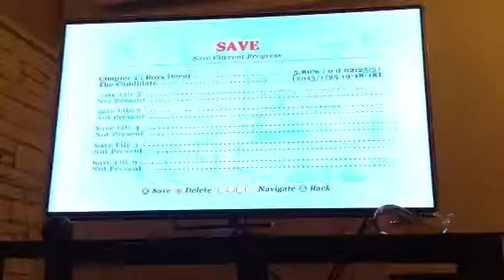Lets play bully pt8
We actually play a game from 2006